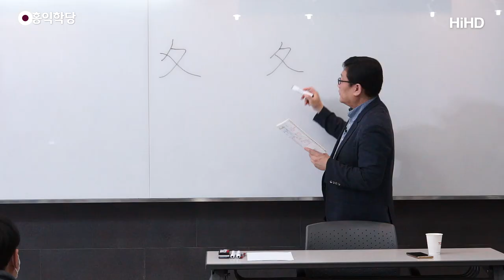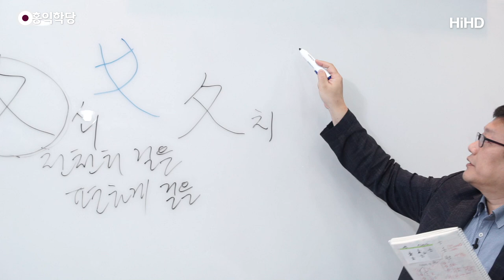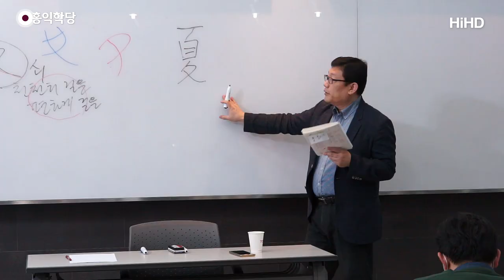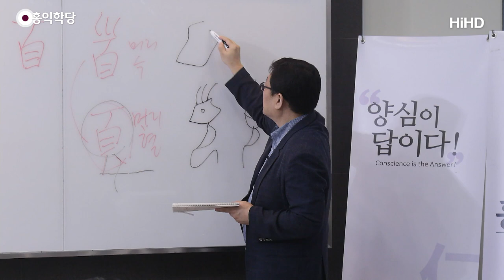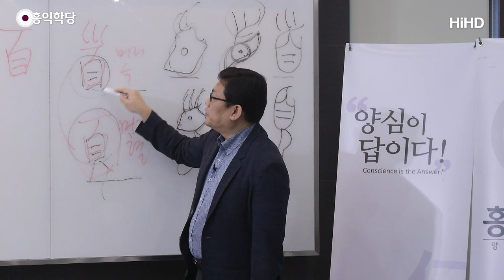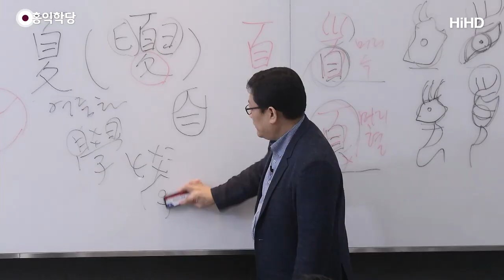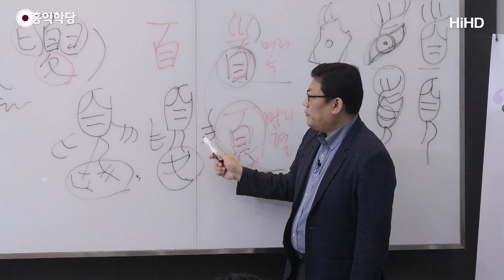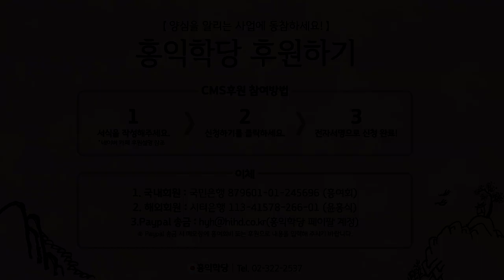[홍익학당] 윤홍식의 한자교실 12회 - 부수풀이 3획 夊(천천히걸을쇠), 夂(뒤져올치)